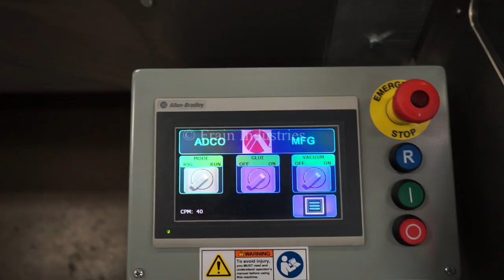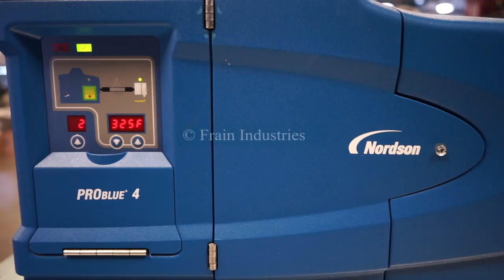Adco Horizontal Cartoner Demonstration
Here we're running one of our Adco Automatic Horizontal Cartoners.

Adco, Model 15DBC105-SS, Automatic, horizontal, continuous motion, hot melt glue cartoner rated from 25 to 120 cartons per minute - depending on materials and application. All stainless steel construction. Carton size range: 1½" to 9½" in Length; ¾" to 3" in Width 4" to 12" in Depth. Equipped with (4) chains adjustable set on 12" centers with 3" high lugs, 48" long (3) belt automatic blank carton magazine, (2) head orbital pic-n-place with pre-break, top squaring device, barrel cam product loader, Nordson ProBlue hot melt glue system, major and minor flap closers and 32" long dual side belt compression conveyor with 36" discharge height, Seko adjustment gauges and oil-less vacuum pump. Control panel has A/B Micrologix PLC  controller with A/B Panelview touch screen HMI controls. Mounted on stainless steel frame with gull wing lexan interlock barrier guarding, casters and leveling legs.